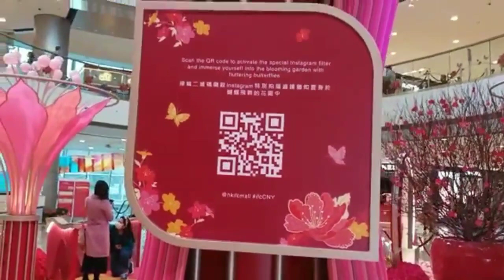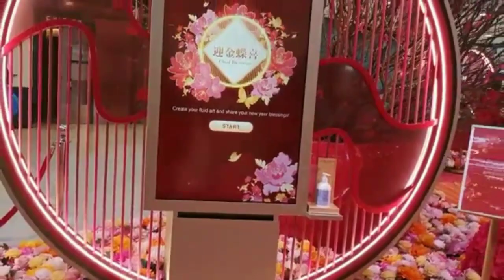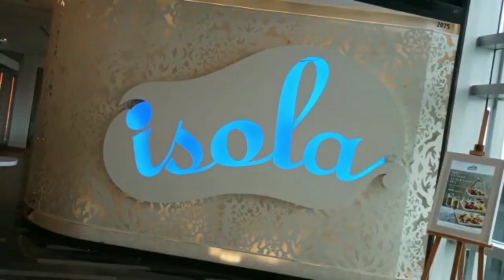Year of the rabbit Chinese New year decoration at IFC